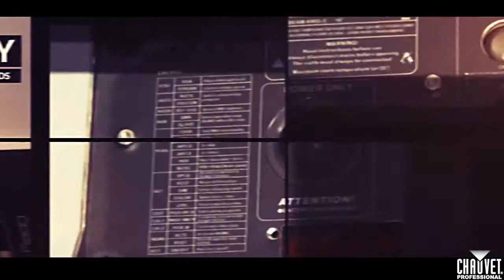Chauvet Well 2.0